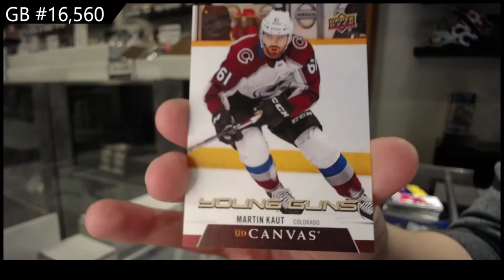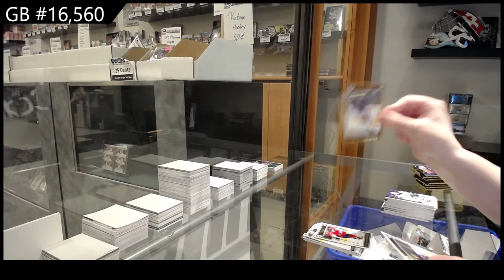20-21 Upper Deck Series 1 & Series 2 Hockey 4 Tin Break - C&C GB #16,560